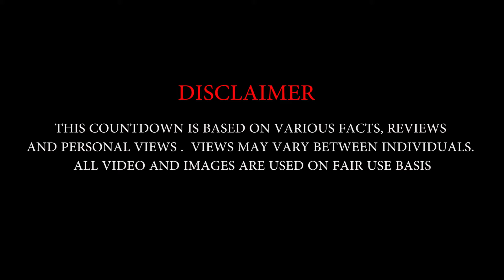Top 10 Cat Breeds For The Active Home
While most cats live up to the stereotype of sleeping constantly except to eat or use the litter box, there are breeds of cats that are bit more lively. These are good choices if you want a cat that will play with you, be friendly to guests and won’t mind a kid gently grabbing at them.